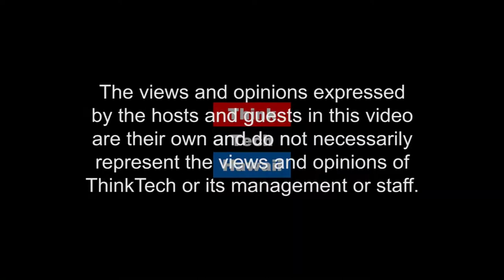Welcome to the Hawaii Solar Energy Association (Energy 808: The Cutting Edge)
Meet its executive, Will Giese.  We’ll talk about HSEA, what it’s doing and the initiatives it’s supporting these days

The host for this episode is Jay Fidell.  The guest for this episode is Will Giese.